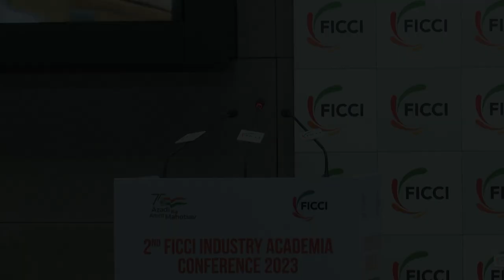Dr S Sundar Manoharan, PDEU | 2nd FICCI Industry Academia Conference 2023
The 2nd FICCI Industry Academia Conference brought together a diverse range of stakeholders, including industry leaders, academicians, and policymakers, with the aim of addressing the crucial need for collaboration between academia and industry in the era of Industry 4.0.

The conference provided a platform for in-depth discussions on various aspects of academia-industry partnerships and their potential to drive innovation, problem-solving, and the creation of mutually beneficial solutions that align with industry requirements.

The dynamic participation of over 300 senior industry leaders, academicians, and policymakers, including CEOs, CXOs, Vice Chancellors, Deans, and senior faculty members, was a testament to the significance of academia-industry collaborations. Their presence not only highlighted the broad recognition of the importance of such partnerships but also emphasized the collective commitment to foster collaboration between academia and industry.

By bringing together these diverse stakeholders, the conference facilitated meaningful conversations and laid the foundation for future collaborations that can positively impact the higher education ecosystem and contribute to the advancement of industries in the context of Industry 4.0.